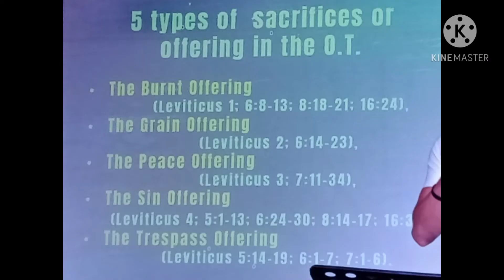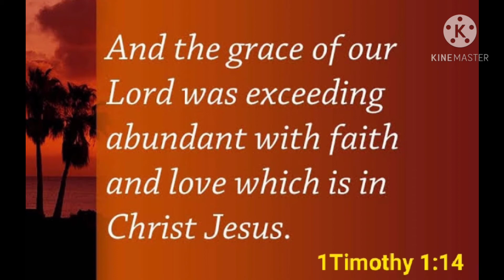Exceeding Grace 2021. Four Square Church.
Salubungin ang bagong taon na puno ng Pag-asa, Pagtitiwala at Tagumpay.